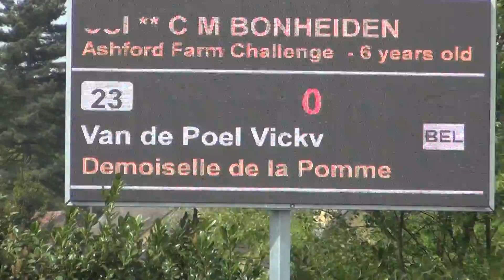Demoiselle de la Pomme - 6yo Final CSIYH Bonheiden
Erco vh Roosakker x Darco x Nabab de Rêve °2009